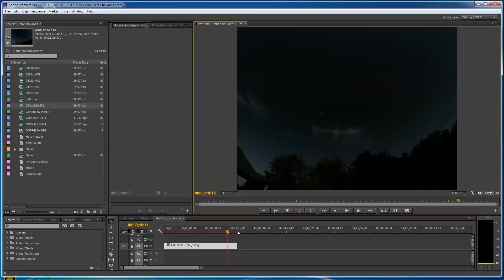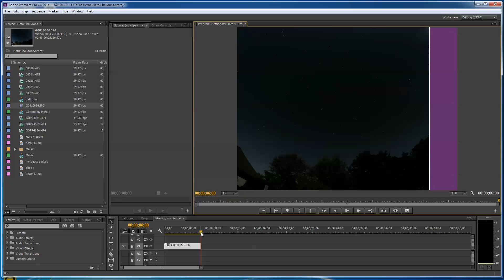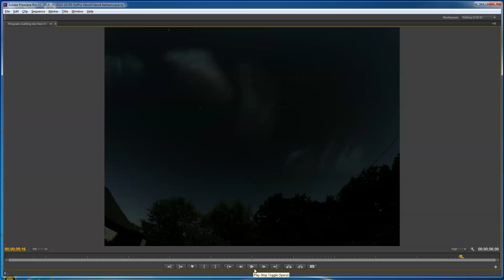GoPro Hero4 - Night Stars Time Lapse Test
OK - so the new GoPro Hero4 really shines in this category. The old Hero 3+ was terrible at this, but the Hero4 does great night-time images of the sky. I shot at 12 megapixels - one photo every 30 seconds. In this video I stay inside Adobe Premiere Pro CC 2014 for a bit and review the results, recording with Snagit 11. At the end I render the whole thing out in a 16:9 1080p box. The resolution was much higher, but it thought it would look silly blowing The Snagit parts up to match the sky in 4K. The Hero4 does shoot nice starry nights. This will be used on thousands of camping trips! This video shows how I set up for continuous night shots